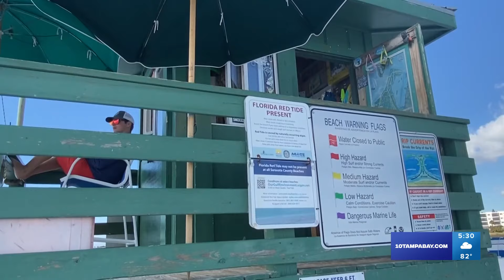Miami Beach says it is breaking up with Spring Break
After it was inundated with unruly mobs and shootings this time last year, the notorious Spring Break destination tried a different approach for 2024.